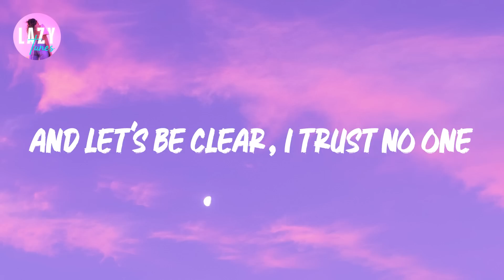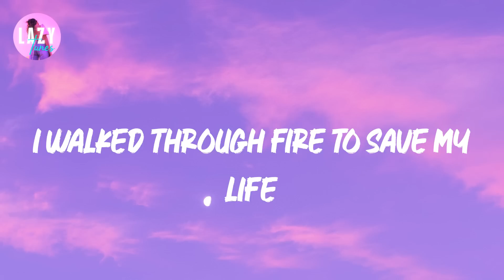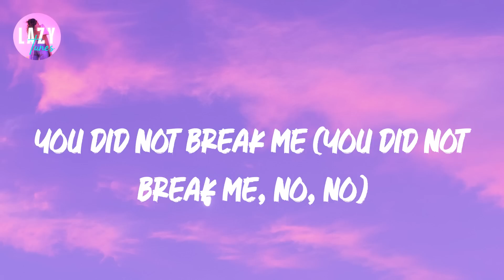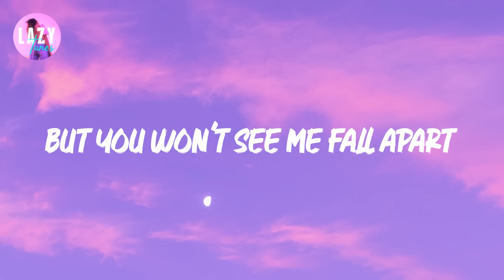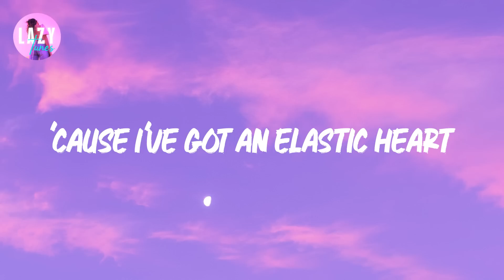Sia - Elastic Heart | Lyric video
Elastic Heart Lyrics / Lyric Video

Lyrics:

But why can I not conquer love?
I might have thought that we were one
Why not fight this war without weapons?
And I want it and I wanted it bad
And let's be clear, I trust no one
But I may snap when I move close
Let's be clear, I won't close my eyes
And I know that I can survive
I walked through fire to save my life
And I'm doing everything I can
You did not break me (You did not break me, no, no)